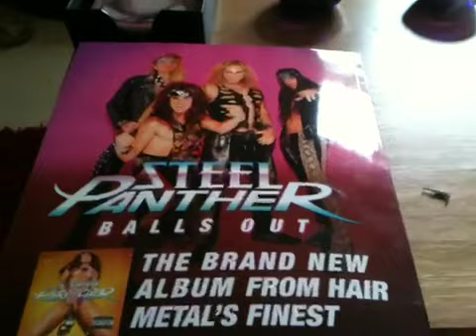Angry Jotun is Angry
Grrrrrrr